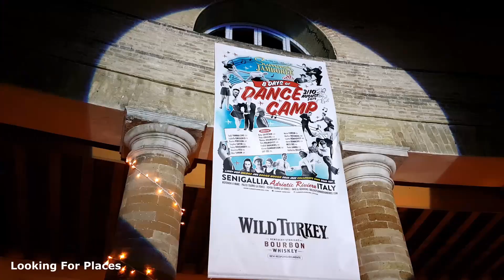Senigallia Summer Jamboree 2019 (parte 7)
Il Summer Jamboree è il festival musicale internazionale incentrato sulla cultura e la musica degli anni quaranta e cinquanta. La manifestazione, che si svolge ogni anno dal 2000, è ideata e organizzata dall'associazione culturale Summer Jamboree ed è promosso con il sostegno del Comune di Senigallia. Durante questo evento si svolgono molti concerti dal vivo e dj set di swing, rock and roll, jive, doo-wop, rhythm'n'blues, hillbilly e western swing, con lezioni di ballo tenute da insegnanti esperti. Partecipano anche molti musicisti provenienti dall'estero (USA, Inghilterra, Germania, Russia, Paesi Bassi, Portogallo, Finlandia, Francia) ed artisti vari.

Attivate le notifiche cliccando sulla campanella 🔔 per non perdere i prossimi video. Grazie!